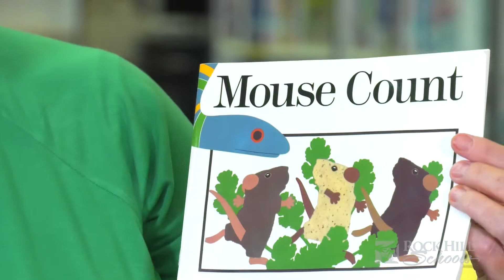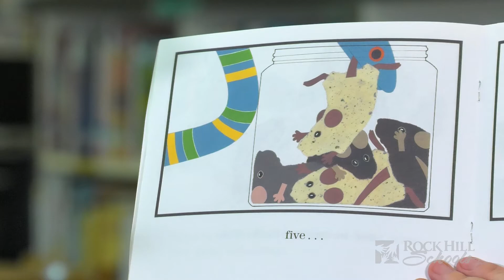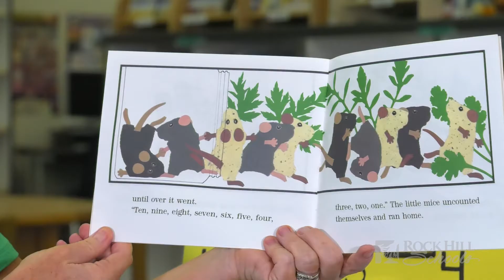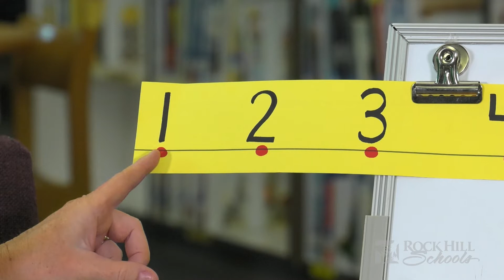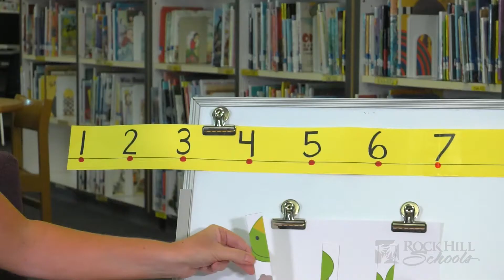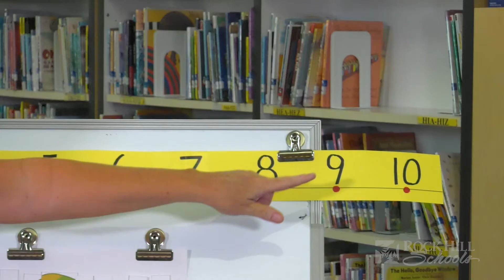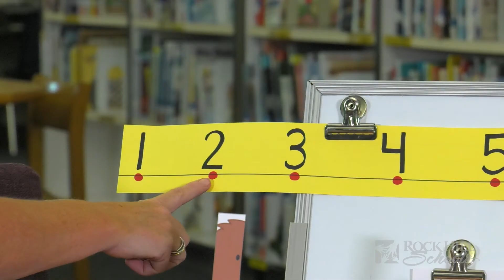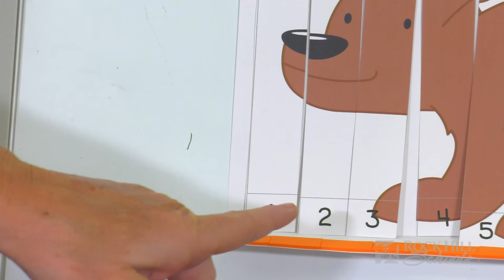Summertime ⭐️Super Stars⭐️ EP 57 Margaret Joiner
Enjoy Summertime Super Stars Episode 57: K - 1st Grade Math Lesson with Margaret Joiner.

Will the SNAKE🐍 get the MICE 🐭?